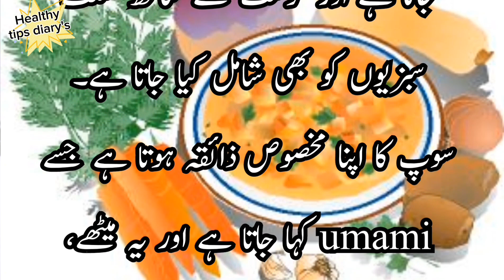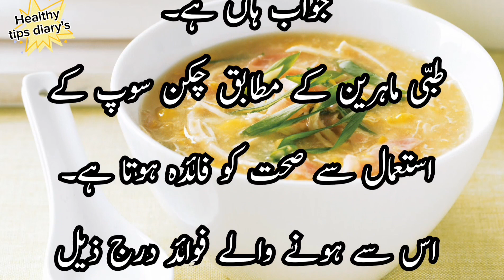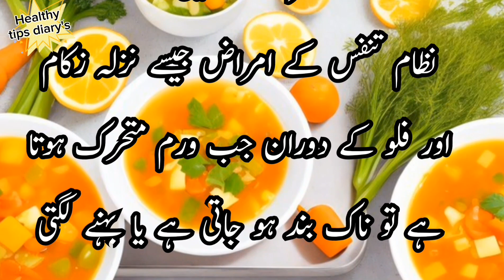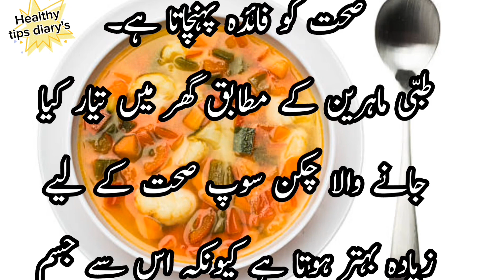Health Benefits of soups 🍲 | Immunity Booster💪 | Soup pine k Fyde | Healthy tips diary's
This informative YouTube video explains the  amazing health benefits of eating more soups. From fighting colds and flu to improving your digestion, this video will give you an insight on why soups should be a diet staple. Learn about the multiple health benefits of soups, and get the added motivation to keep consuming them regularly. Learn how you can make the most of soups to improve your overall health and wellbeing. Watch this video now and start making healthier meals today!
Your Queries solved:-
Healthy tips diary's
soup benefits in hindi
soup benefits in tamil
soup benefits in telugu
soup benefits
kharode ka soup benefits
paya soup benefits in hindi
attukal soup benefits in tamil
nandu soup benefits in tamil
miso soup benefits
drumstick soup benefits
benefits of soup
benefits of soup for weight loss
benefits of soup at night
benefits of tomato soup
benefits of paya soup
benefits of drumstick soup
benefits of miso soup
benefits of chicken soup
benefits of pumpkin soup
benefits of kharode soup in hindi
health benefits of chicken soup
benefits of chicken feet soup
benefits of chicken noodle soup
benefits of eating chicken soup
chicken soup recipe
chicken soup
chicken soup chinese style
chicken soup banane ka tarika
chicken soup recipe food fusion
chicken soup by ijaz ansari
chicken soup for babies
chicken soup for weight loss
chicken soup with vegetables
chicken soup recipe pakistani
chicken soup benefits in hindi
chicken soup benefits in tamil
chicken soup benefits malayalam
chicken soup benefits in telugu
chicken soup benefits
chicken broth benefits
chicken feet soup benefits
chicken soup health benefits
chicken noodle soup benefits
chicken corn soup benefits